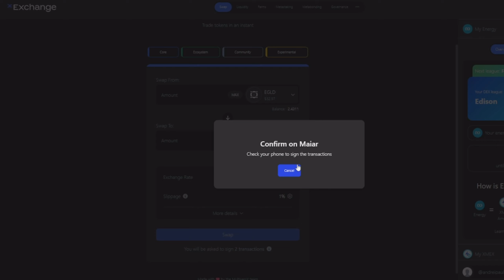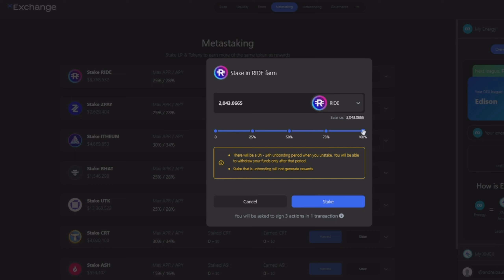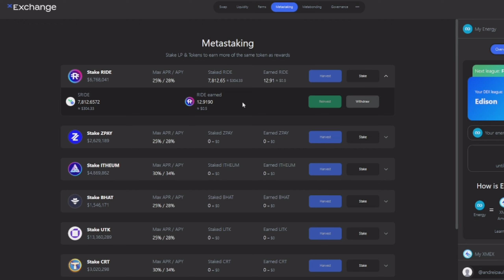Cum cumperi HOLORIDE ? Cum sa pui HOLORIDE la STAKING ? maiar xexchange